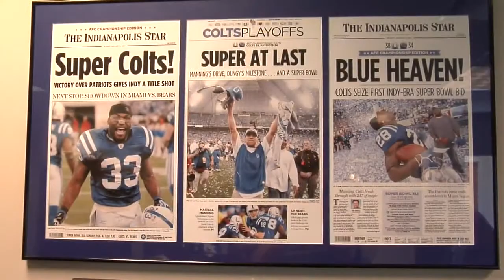Tony Dungy - Uncommon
Author: Tony Dungy

The New York Times bestseller is now in softcover with a bonus chapter on how the "Dare to Be Uncommon" movement is reaching schools, teams, and families across the country and an update on Tony's life since retiring as head coach of the Indianapolis Colts. What does it take to live a life of significance? When Indianapolis Colts coach Tony Dungy took home the trophy in Super Bowl XLI, fans around the world looked to him as the epitome of success. Athletic victory, professional excellence, fame and celebrity, awards and honors—he had it all. But even in that moment, he knew those achievements had little to do with his ultimate significance as a man. Coach Dungy still passionately believes that there is a different path to significance—a path characterized by attitudes, ambitions, and allegiances that are all too rare but uncommonly rewarding. In the New York Times best seller Uncommon, Dungy reveals secrets to achieving significance that he has learned from his remarkable parents, his athletic and coaching career, his mentors, and his walk with God.